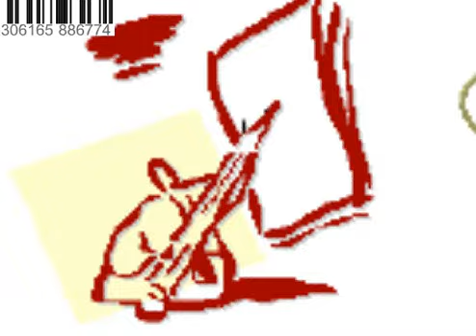dogma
random animation with a pop song